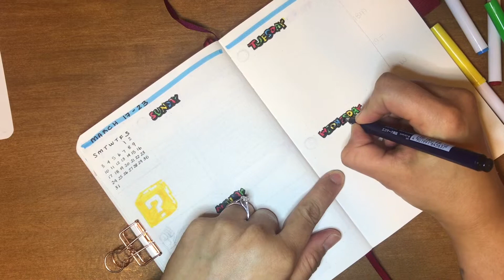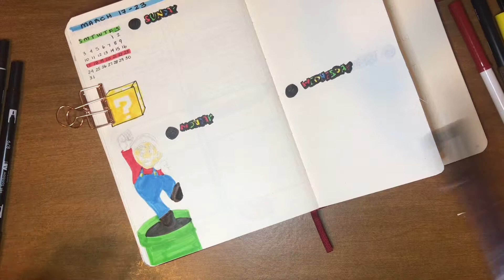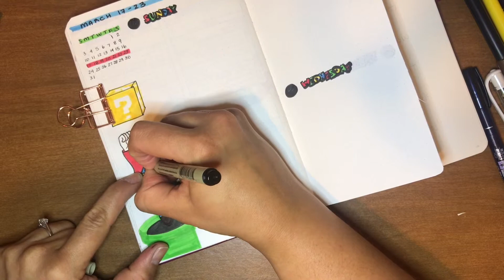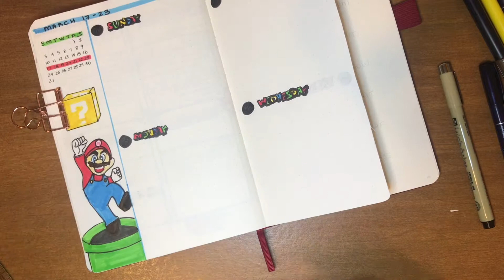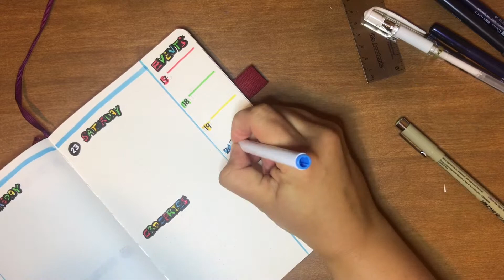March BUJO: 3rd Week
Hi everyone! I hope you like this third installment  of my Bullet Journal Videos 😜 I know I love creating them for you!

Materials Used:

1. Sakura Pigma Micron Fineliners in 0.3mm & 0.8mm
2. Tombow Fudenosuke Hard Tip Brush Pen
3. Crayola Supertips Markers
4. Tombow Dual Colored Brush Pens
5. Scribbles That Matter Pro Dotted Matrix A5 Notebook
6. Staedtler White Rubber Eraser
7. Uni-Ball Signo UM-153 Broad Tip White Gel Pen